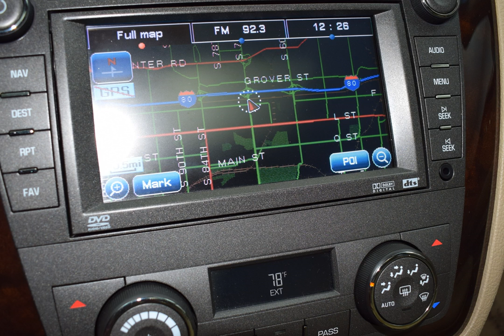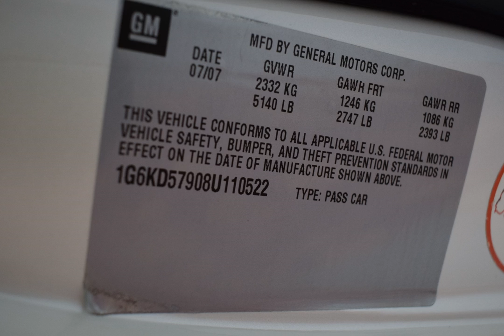2008 White Diamond Tricoat Cadillac DTS Sedan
Used 2008 White Diamond Tricoat Cadillac DTS Sedan w/1SE
Please check back as we are working diligently to make this vehicle available for your viewing pleasure!